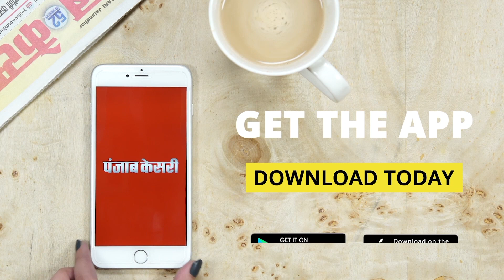द केरला स्टोरी एक बड़ी साजिश की बेनकाब करती है-अनुराग ठाकुर, इसका विरोध PFI का समर्थन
Also Watch ►